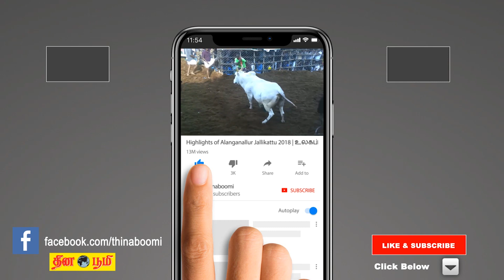Guru Peyarchi Rasi Palan 2019 | Kanni (Vigro) | கன்னி | குரு | 2019-2020 month predictions